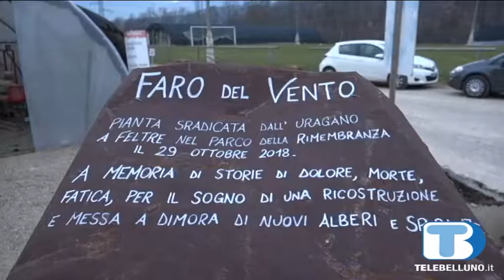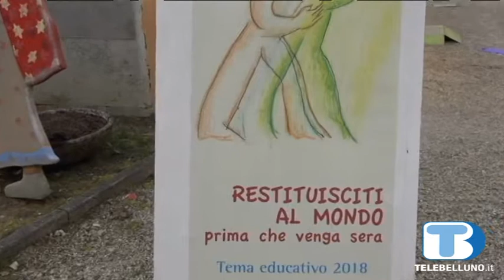L'Ambasciatore dello Stato di Palestina in Italia in visita al Museo dei Sogni di Feltre